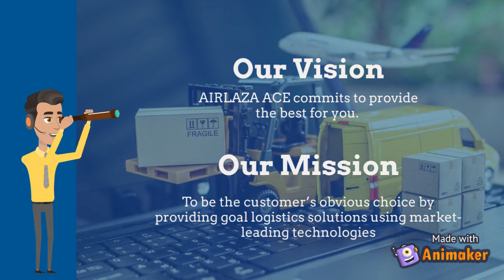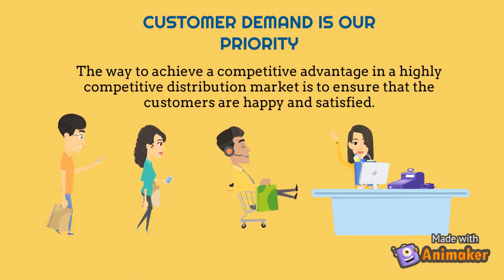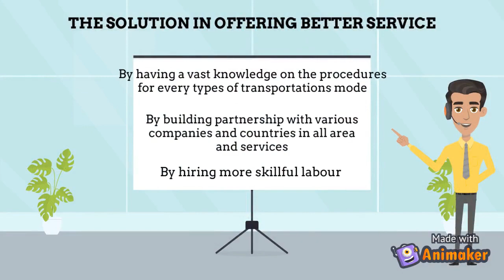Airlaza Ace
In Airlaza Ace, We deliver right for you!

This is an animated video assignment for Principles of Logistic.

Lecturer: Mr. Muhamad Munzir Bin Khairuddin.

Group members:
MUHAMMAD SYAHRIZAL BIN MAT HANIP
NUR ASHIQIN BINTI ADNAN
AHMAD FIKRI BIN OSMAN
NOOR FARAHEEN SHAHERAH BINTI YEM
WAN MUHAMAAD NORNIKMAN HAKIM BIN WAN BAHARUDIN